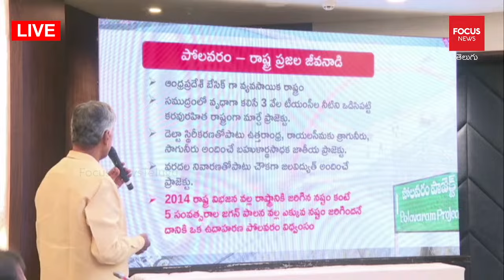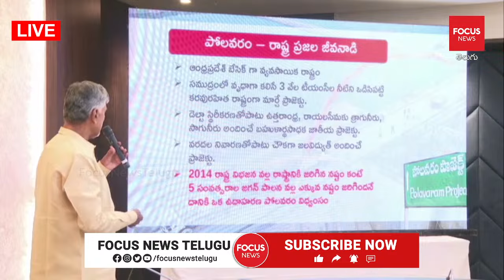రాష్ట్ర విభజన నష్టం కంటే.. CM Chandrababu Fire On YS Jagan | Polavaram Project | Focus News Telugu